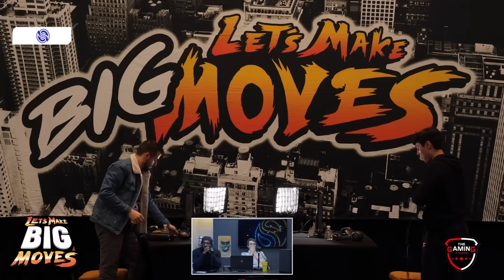Mon PARCOURS au LET'S MAKE BIG MOVE ! (Ft Spargo,Light,Tilde)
Merci à TsukoG pour la musique d'outro, allez voir son taff sur sa chaîne c'est juste incroyable !